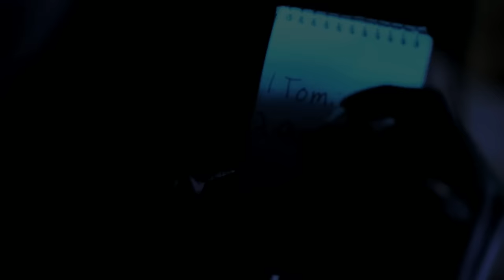Hopsin - You Are My Enemy (Official Music Video)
Video Directed By: Hopsin and Nick Katz. Editing By: Hopsin and Nick Katz.